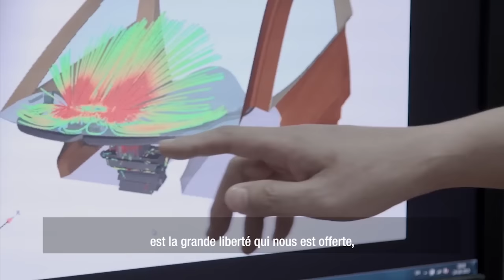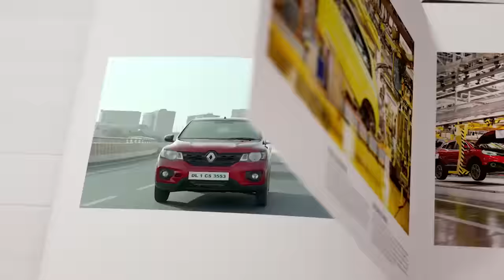Marketing & Communication Manager | Groupe Renault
Shilpi works in India as a Marketing & Communications Manager. What is it that motivates her in her day-to-day work? The team spirit, sharing of different cultures, and more fresh and innovative projects every day. Being part of a young team and doing things at top speed enable Shilpi to rise to many different challenges.